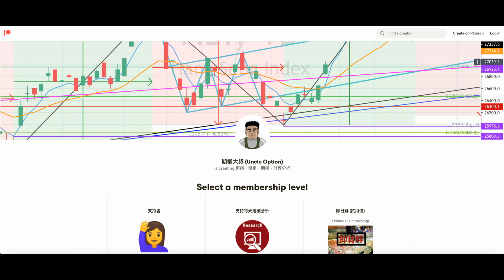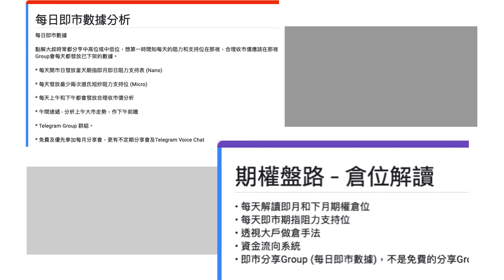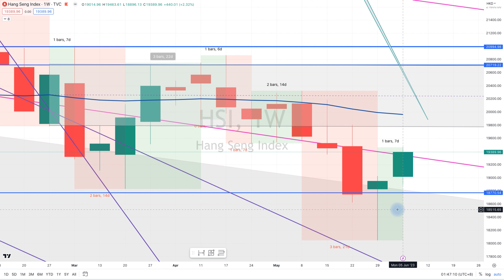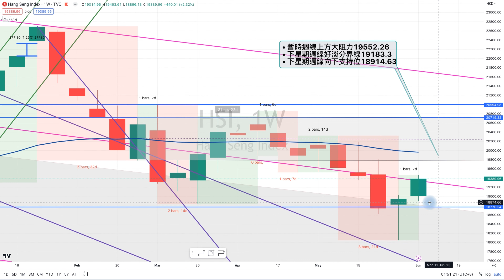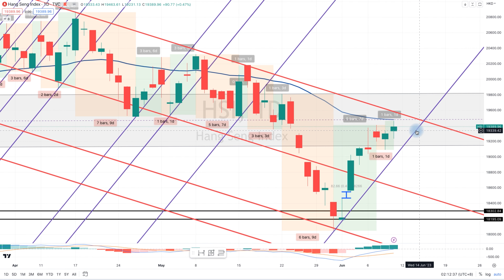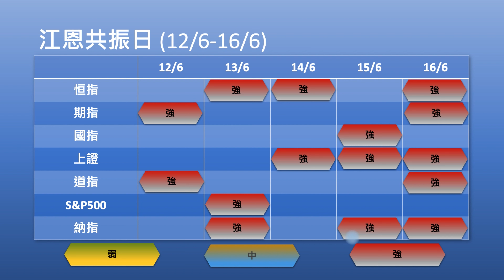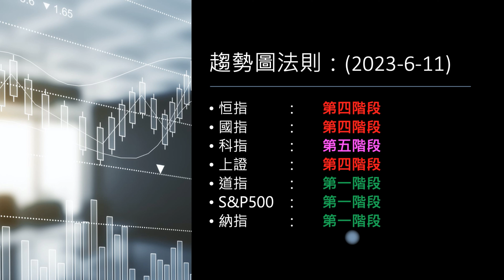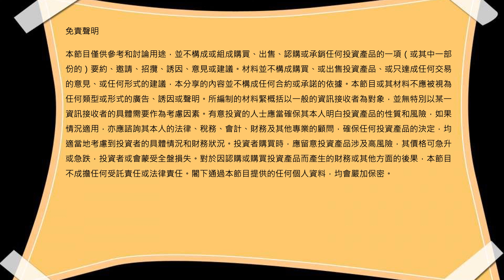恒指來到決定的位置，能否轉勢突破向上，就看這星期。(期權大叔每週大市分析 @20230611)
主持：期權大叔
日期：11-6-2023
題目：恒指來到決定的位置，能否轉勢突破向上，就看這星期。

期權大叔5-7月投資技術課程

趨勢圖出市入市法則技術研討 2023 May